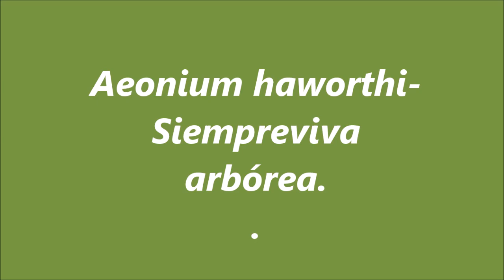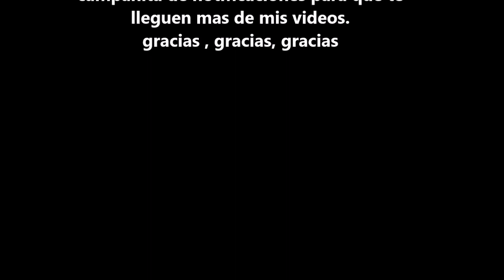COMO HACER UN BONSAI FACIL CON SUCULENTA SIEMPREVIVA DE RAICES AEREAS 🤩🙂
Suculenta BONSAI